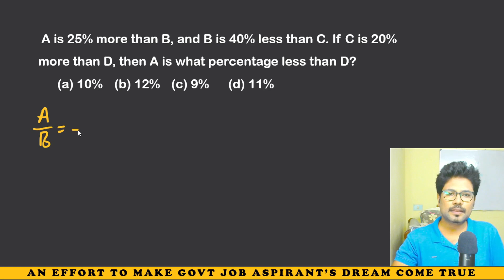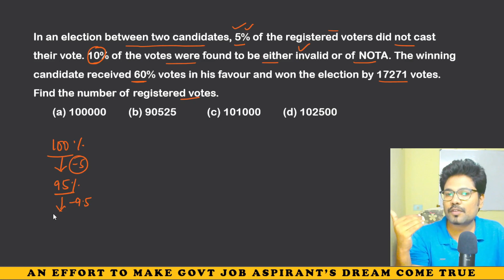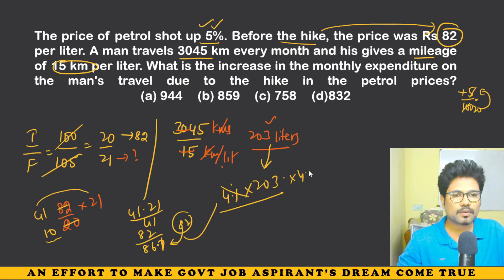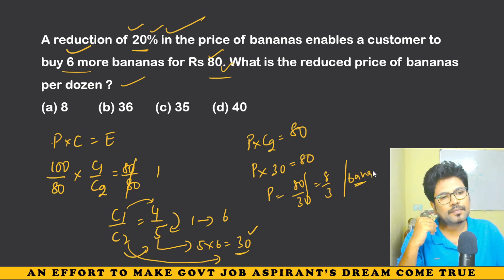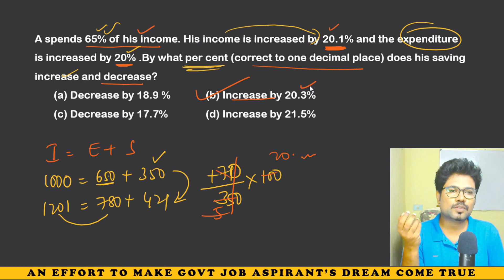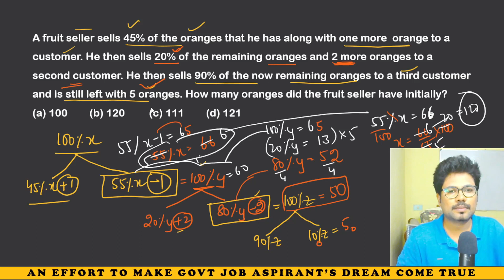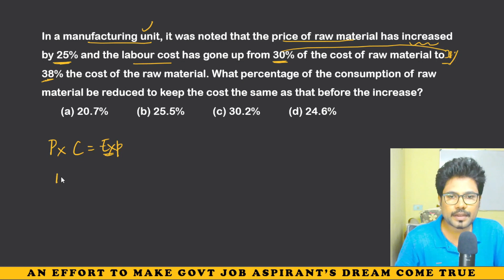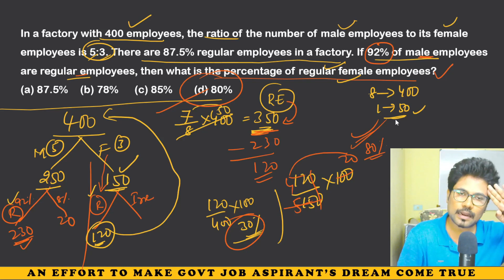SSC CGL 2021-TIER 1లో అడిగిన కంప్లీట్ PERCENTAGES SOLVED || IN TELUGU || BY ADITYA